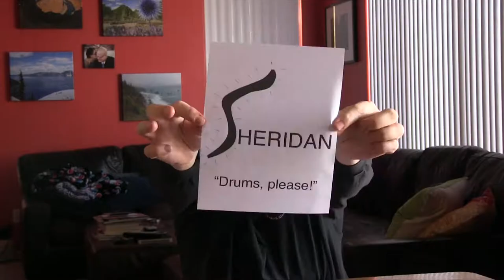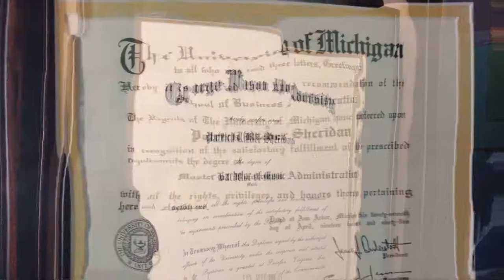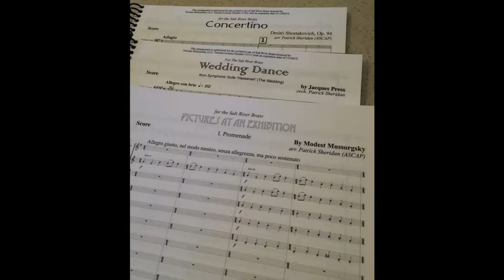Patrick Sheridan - F(un)authorized Biography of a Tuba Player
Patrick Sheridan and Hercules Stands invite you to share the story of music in your life!  Global video contest - Deadline October 31, 2017.  Win some cool gear!